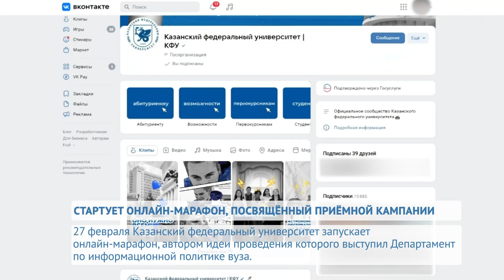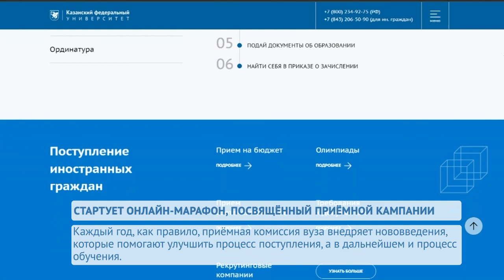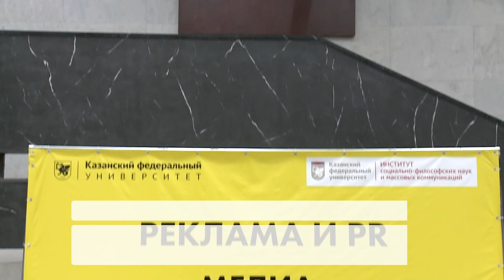СТАРТУЕТ ОНЛАЙН-МАРАФОН, ПОСВЯЩЁННЫЙ ПРИЁМНОЙ КАМПАНИИ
27 февраля стартует трёхдневный онлайн-марафон для абитуриентов Казанского федерального университета. Будущим студентам представится возможность получить полезную информацию напрямую от ведущих специалистов вуза.